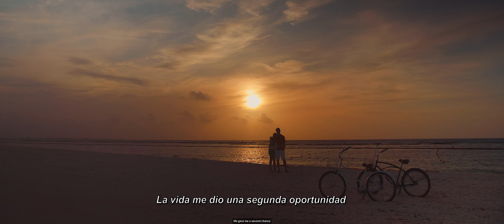The Reserve at Mayakoba Unparalleled HDR VERSION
This is my HDR version, here we can see the true colors and shine of this amazing place